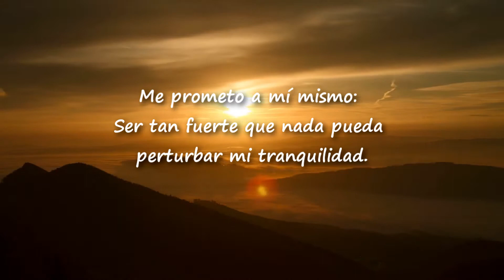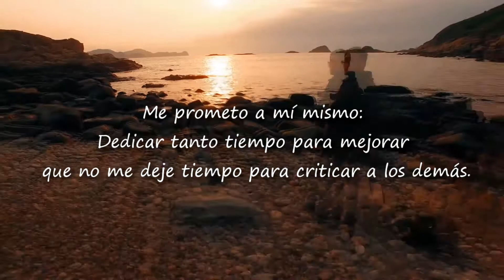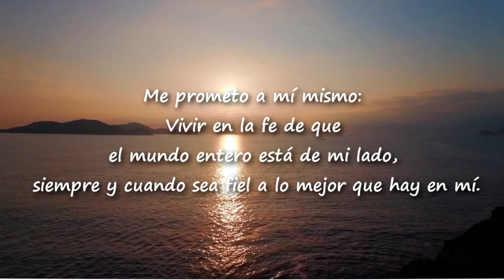EL CREDO del Optimista de Christian Larson – Me prometo a mí mismo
El Credo del Optimista fue escrito en 1912 por Chistian D. Larson, y aparece en su libro “Tus Fuerzas y Cómo Usarlas”. Muchos se han beneficiado con el Credo del Optimista. En los hospitales, el credo se ha utilizado para ayudar a los pacientes a recuperarse de una enfermedad. En los vestuarios, los entrenadores lo han utilizado para motivar a sus jugadores.